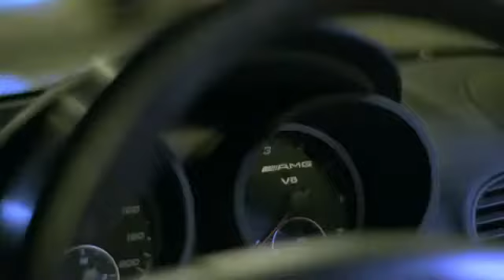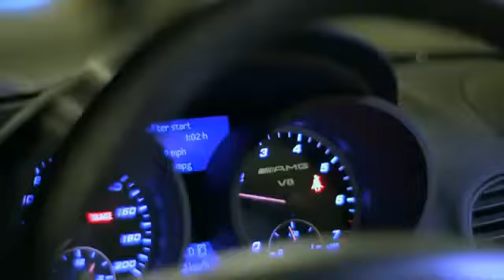GEORGIA i love you